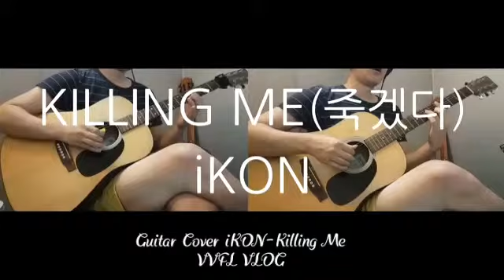COVER iKON-Killing Me version Guitar